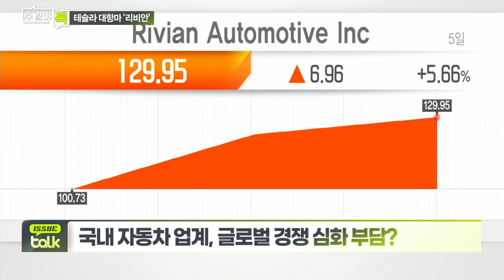삼성SDI·만도... 테슬라 쫓는 또 다른 전기차 스타트업 ‘리비안’_이슈 TALK_주경야톡 17회 (20211115)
테슬라 쫓는 또 다른 전기차 스타트업 ‘리비안’
- 리비안, 테슬라 이어 美 자동차주 시총 2위
- 리비안, 아마존·포드 등에 대규모 투자 받아
- 세계 최초 전기 픽업트럭 R1T 출시
- 향후 10년간 연간 100만대 전기차 생산 목표
- 리비안 대량 생산은 아직... 주가 고평가 지적도
- 일론 머스크 “리비안 대량생산에 성공하길”

 Q. 국내 자동차 업계, 글로벌 경쟁 심화 부담?
- 차박 등 픽업트럭 인기 높아져 중장기 영향 주시해야
- 생산능력 부족, 리비안의 한국시장 진출 지연될수도
- 리비안 SUV 대량 생산 시 경쟁 격화될 수도

Q. 리비안 상장, 국내 차 부품업체들에는 호재?
- 삼성SDI·만도 등 리비안 협력사 수혜 전망
- 삼성SDI, R1T·R1S에 원통형 배터리 공급
- 삼성SDI 美 진출 선언... 배터리 공장 후보지 검토 중
- 만도, '듀얼 세이프티 운전 시스템' 공급